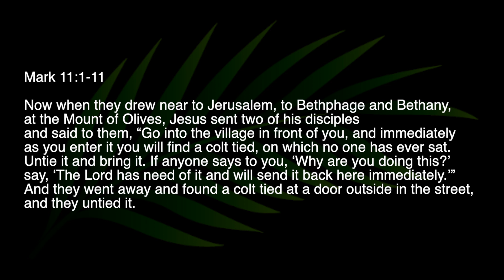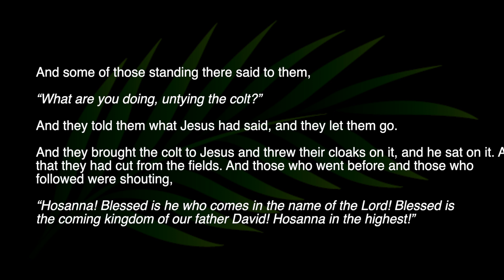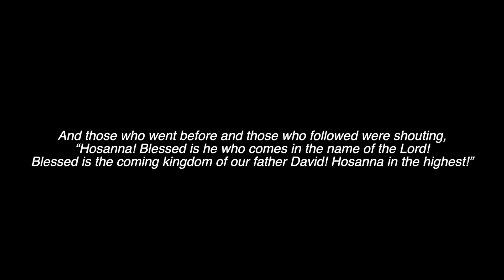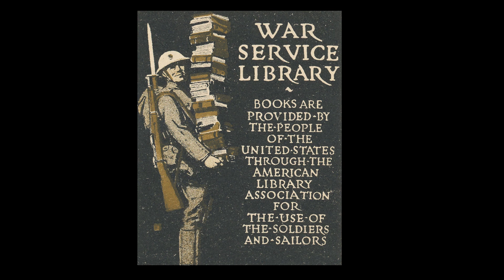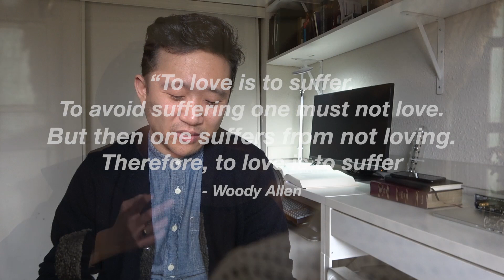Sunday April 5, 2020 - Who are you waiting for?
Message by: Rev. James Yang
Title: "Who are you waiting for?"
Scripture Passage: Mark 11:1-11

Worship music led by: Luke Goh and Nathan Goh
"Before the Throne of God Above" - by Charities Lee Bancroft
"How Great is Our God" by: Chris Tomlin, Louis Giglio